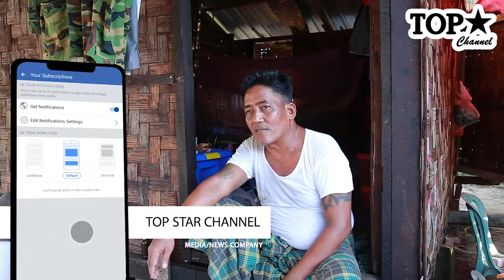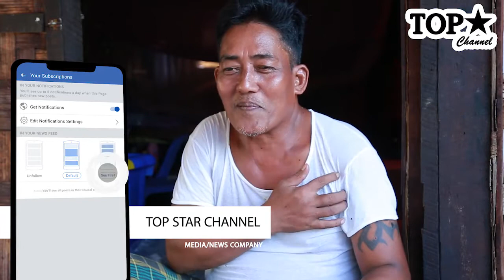သားလေးကို သရုပ်ဆောင်ကောင်းတစ်ယောက်ဖြစ်စေချင်တဲ့ ဗညား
စားဝတ်နေရေး အဆင်မပြေပေမယ့် သားလေးကိုတော့ သရုပ်ဆောင်ကောင်းတစ်ယောက်ဖြစ်အောင်မြေတောင်မြှောက်ပေးချင်တယ်   ဗညား